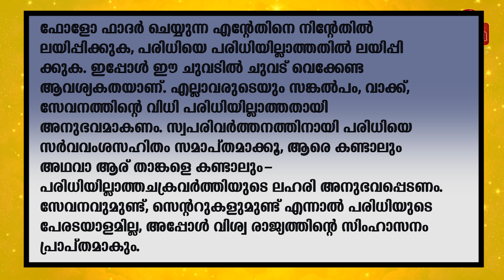25-06-2023 | MURLI TEXT WITH AUDIO | Brahmakumaris Keralam | ബ്രഹ്മാകുമാരീസ് മലയാളം | BK Malayalam